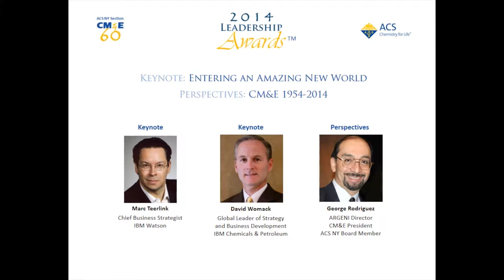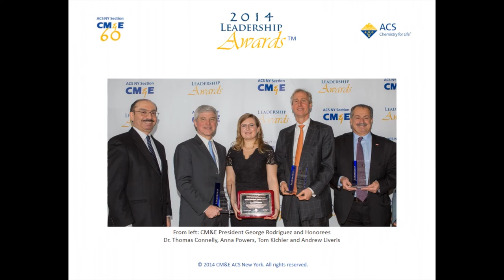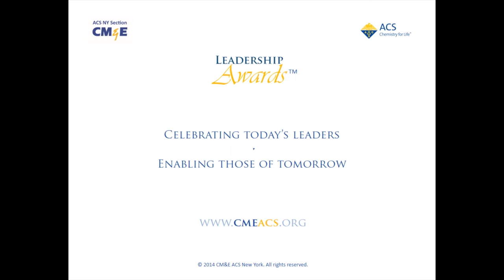THOMAS CONNELLY - CM&E ACS 2014 Leadership Award for Extraordinary Innovation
This video is about Dr. THOMAS M. CONNELLY, Jr., Chief Innovation Officer and Executive Vice President of DuPont, recipient of the 2014 Leadership Award for Lifetime Achievement given by CM&E, the business and technology group of the American Chemical Society’s New York Section. CM&E celebrated its Diamond Jubilee on December 4, 2014 at the Yale Club.

Celebratory. Insightful. Inspirational. Ranked by one of the top World Philanthropists as “the best I have ever seen,” the Leadership Awards™ celebrate today’s leaders and enable those of tomorrow. The award events have become the most successful STEM Education Fundraisers in CM&E’s 60-year history.
We suggest you also view the videos of the 2014 Leadership Awards™ including the award for Lifetime Achievement honoring ANDREW LIVERIS, President, CEO and Chairman of The Dow Chemical Company; the award for Distinction in Private Equity given to THOMAS KICHLER, Managing Director of One Equity Partners, the private investment arm of JP Morgan Chase; the 2014 Global STEM Student Leader Award recognizing ANNA POWERS, PhD Chemistry student at NYU; and the Keynote Speech of DAVID WOMACK, Global Head of Chemicals and Petroleum of IBM Watson.

The next Leadership Awards™ event will be held on December 8, 2015 at the Yale Club of New York. ACS is the world’s largest scientific society with over 160,000 members. For CM&E’s monthly luncheon program please go